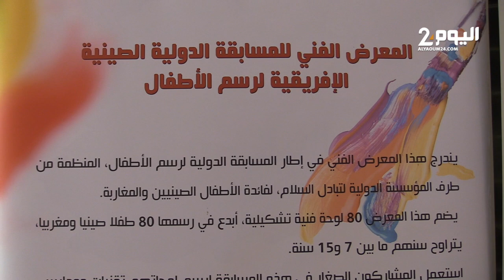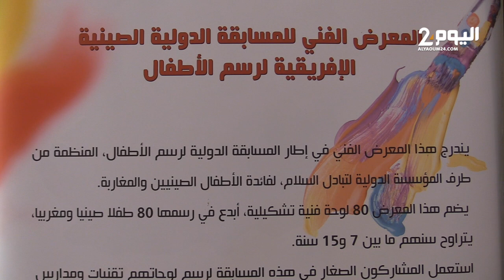طنجة : تنظيم معرض للفن التشكيلي الخاص برسومات الأطفال الصينيين والمغاربة